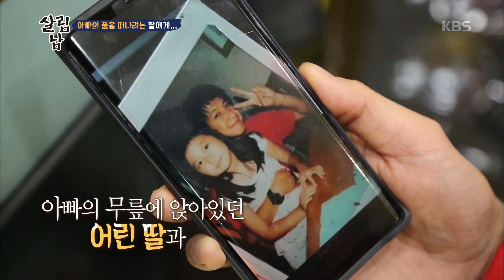살림남 - 아빠의 품을 떠나려는 딸에게... 20181212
살림남 -  아빠의 품을 떠나려는 딸에게...